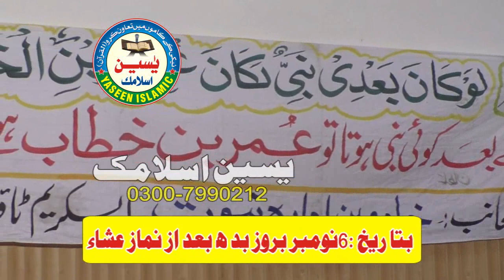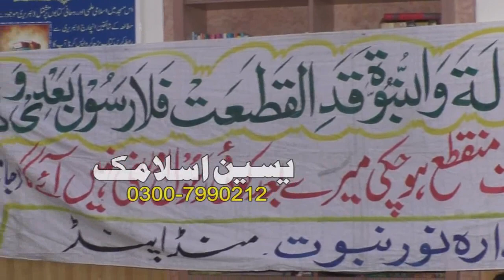Muhabbat E Rasool SAWW by Doctor Atiq ur Rahman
yaseen islamic